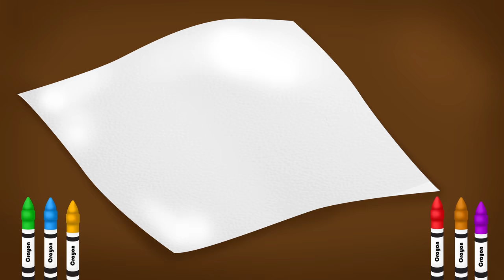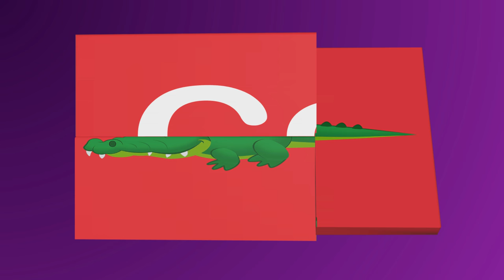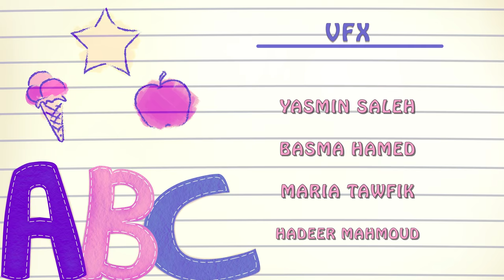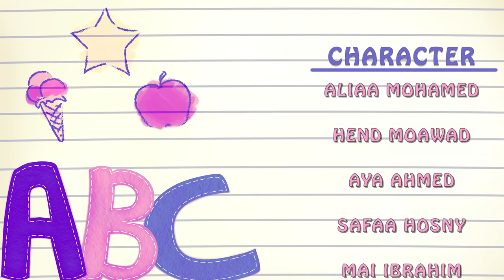Learn ABC with PUZZLES | Compilation Letters From A to F | Education For Kids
Learn  ABC with PUZZLES  | Compilation Letters From A to F |  | Learn The Alphabet Letters | Education For Kids

Hello Kids,
Now You can start to learn Alphabet Abc with our puzzle game characters and get fun with watching our video .

ABC Learning the alphabet with Leo and Lupita.
Educational video for learning the alphabet.
Abcdefghijklmnopqrstuvwxyz

Learning for Toddlers & Children LEARN ABC with ALPHABET 3D PUZZLE and ABC Sing a Long Song for Kids with ABC Surprises! Learn the alphabet .

What is abc puzzle game

This free ABC Puzzles for Toddlers is an instructive and engaging diversion that enables your children to create coordinating and fine engine aptitudes while playing distinctive letters in order astounds. It is a decent, straightforward, fun, and beautiful amusement for babies, preschool and kindergarten kids! A considerable measure of riddles with letters and letter set creatures to keep your child occupied.

All copyright For ViolaTv Animation Studio
All Visual & Audio Content Created exclusive for Pencilmania you-tube channel ..

Humorous videos and animations about Sticky Man and others!
All Animation Short movie Here copyright Reserved to ViolaTV Animation Studio